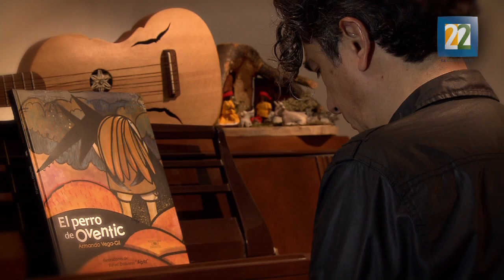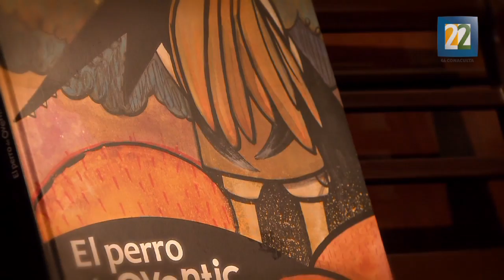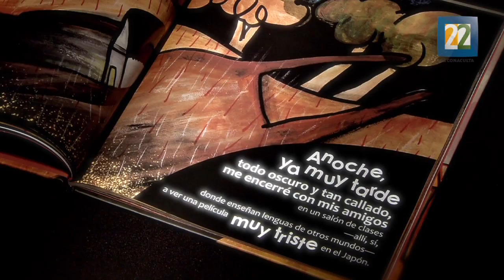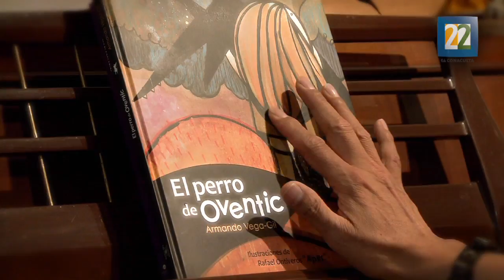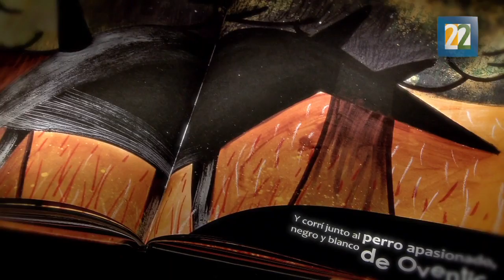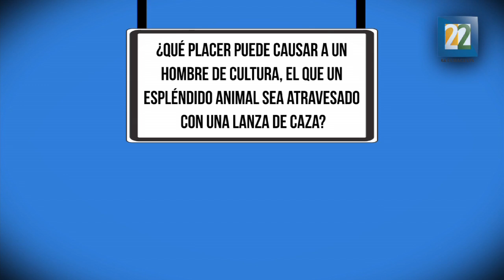Programa 9 Instinto Animal Bloque 1